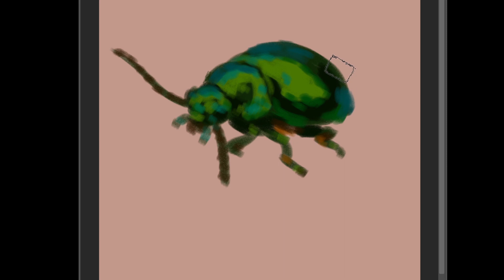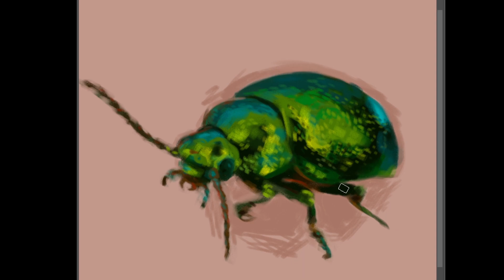Beetle digital painting study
Digital study of a beetle
Photoshop, Wacom Intuos
Total time: 1:22